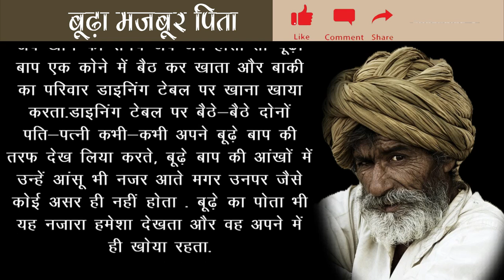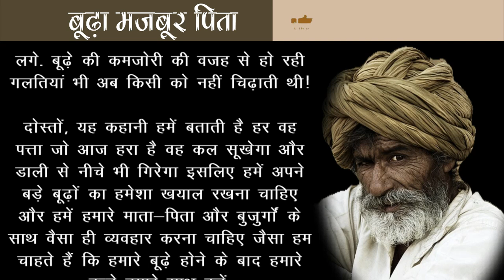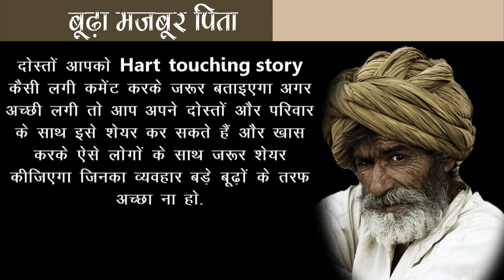Buddha Majboor Pita|hindi Story | Khaniya | stories | Emotional kahani | Moral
hindi kahani
hindi kahaniya
hindi kahaniyan
hindi moral stories
hindi stories
hindi story
kahaniya in hindi
moral kahaniya
moralstoryes
story teling in hindi